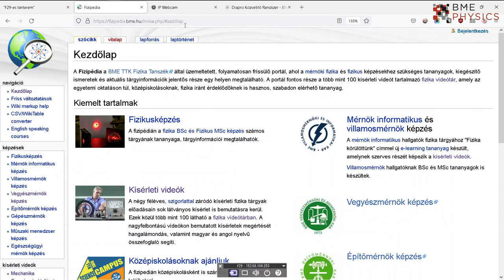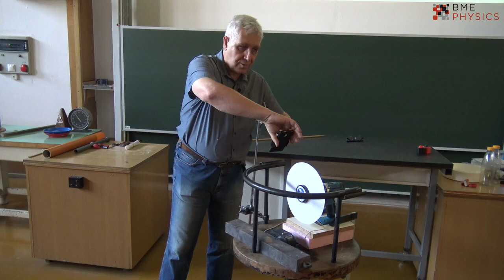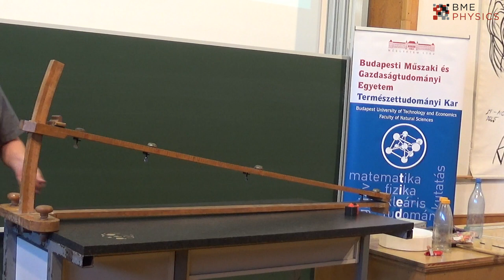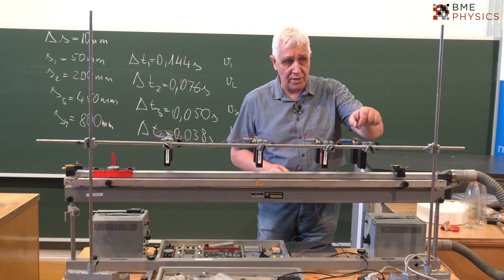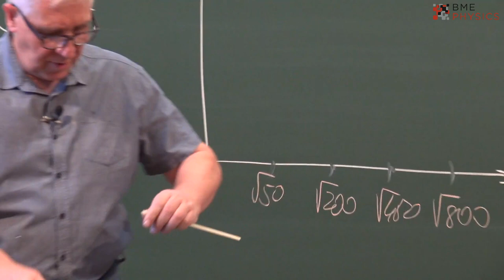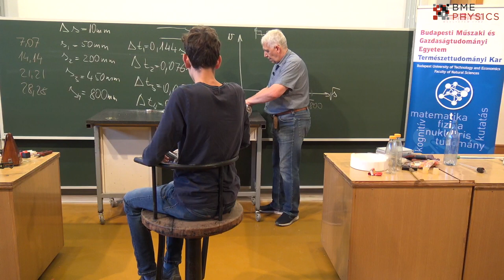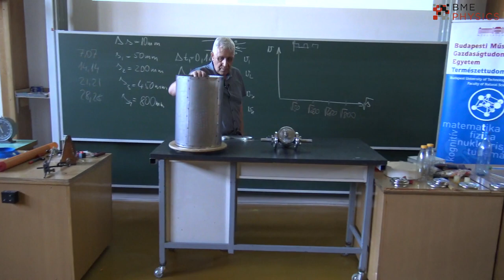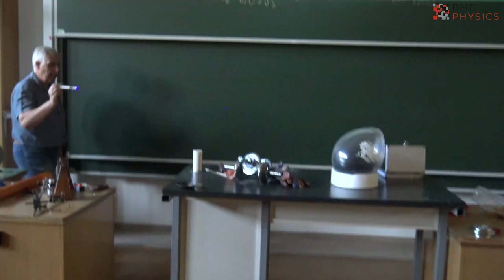Härtlein Károly: Tanévkezdő, gatyábarázó fizikaóra (2021.09.08.)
"Hogy jól induljon a tanév!"

Bemutatott kísérletek:

Ősbemutató:
Coriolis-effektus

Kinematika:
Egyenesvonalú egyenletes mozgás - Mikola cső
Egyenesvonalú egyenletesen változó mozgás - Galilei lejtő
Egyenesvonalú egyenletesen változó mozgás - Légpárnás sín

Áramló közegek:
Bernoulli effektus játékosan

Állóhullámok:
Szívószál duda
Szurkolói kürt házilag
Állóhullám pálcán - Éneklő pálca

Forgó mozgások:
Perdület megmaradás szemléltetése forgózsámollyal kézisúlyzókkal és bicikli kerékkel
Pörgettyű precessziója
Tányér táncoltatás perdület megmaradás segítségével

Motívációs kísérletek:
Tűztornádó
Kapcsos utifű spórájának égése
Léggömb kidurrantása fizikus módra